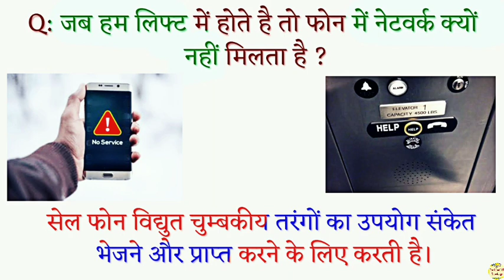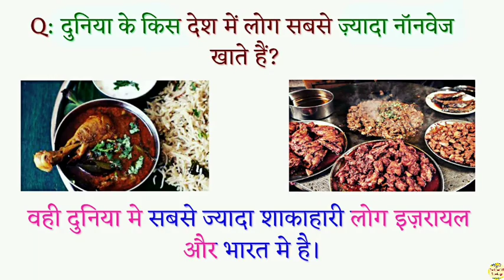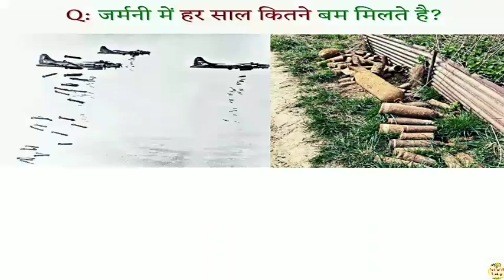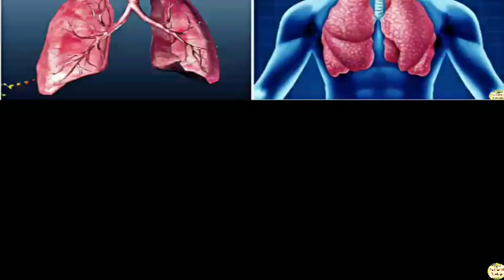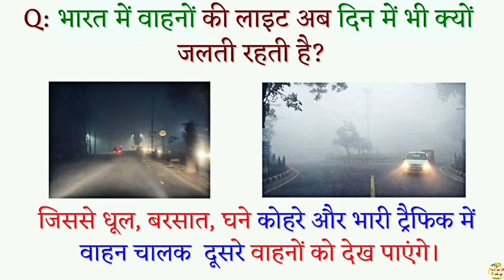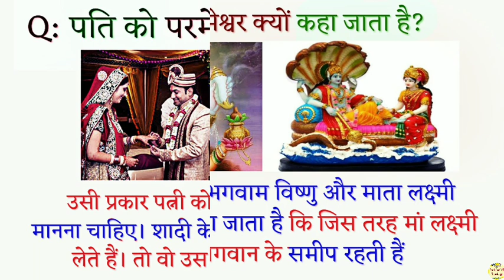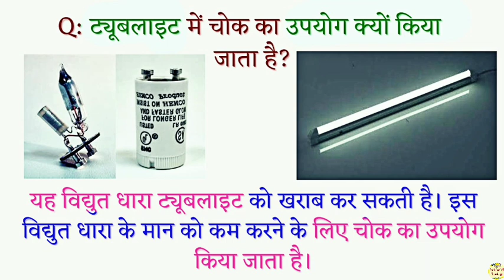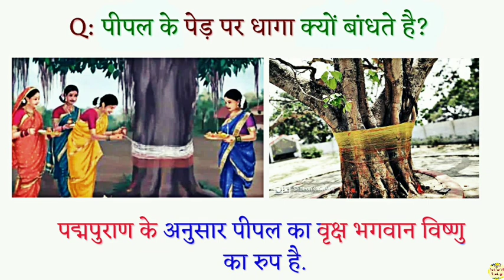Top 25 important general knowledge Question with answer/ funny gk GK GKfacts Part 307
gk, gk question, gk tricks, gktoday, gk questions, why gk is important, how gk training, general knowledge, current affairs, current gk 2020, ias interview